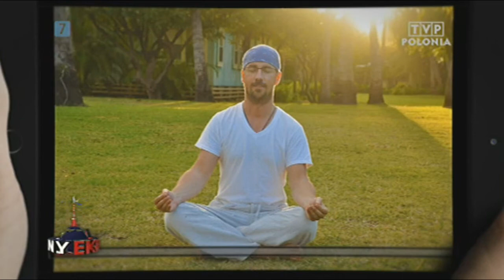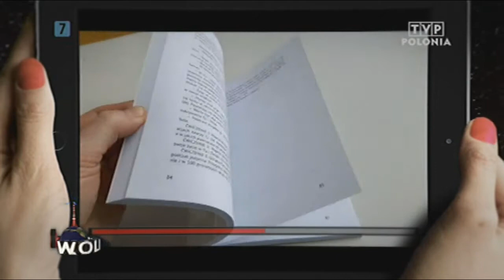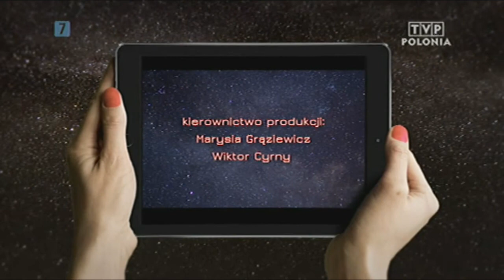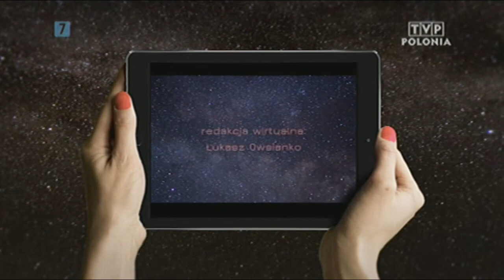Autor książki "XII SUGESTII" Bogusław Szedny w TVP Polonia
O emigracji, pozytywnych wibracjach oraz o książce "XII SUGESTII". Zapraszam na wywiad jakiego miałem przyjemność udzielić w programie "Wolny Ekran" w TVP Polonia. Więcej na